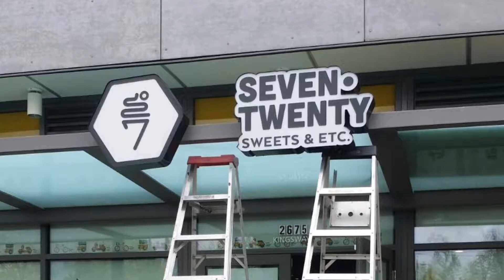Work Hard and Hustle! | Zero to 100: #37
Lets just work hard and hustle! :)

[FREE Training] Transform Your F&B Idea Into a Popular Restaurant Masterclass